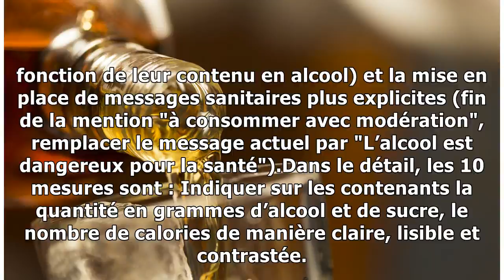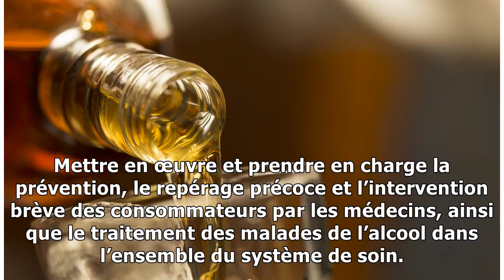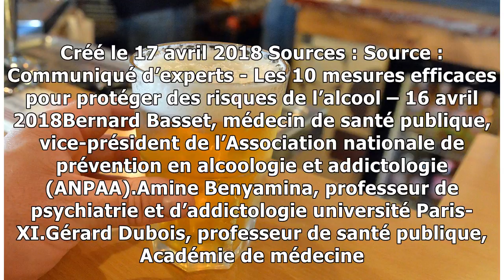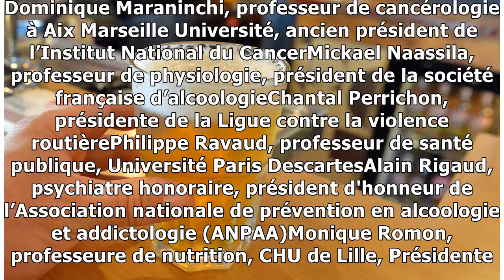Face aux dangers de l’alcool, des médecins plaident pour un prix plancher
Face aux dangers de l’alcool, des médecins proposent dix mesures d’urgence, dont la fixation d’un prix plancher par unité d’alcool. En France, l’alcool est à l’origine de 49 000 décès dont 15 000 canc...